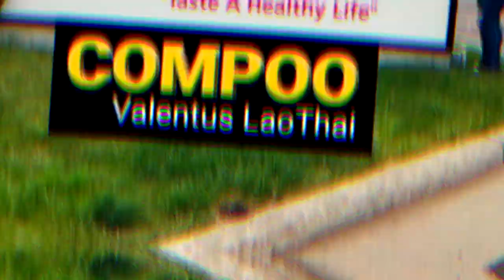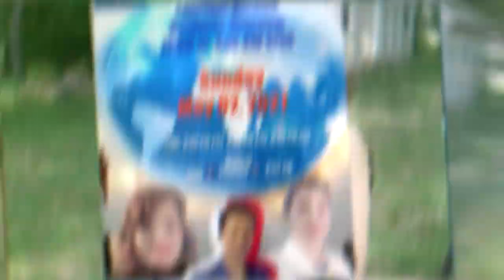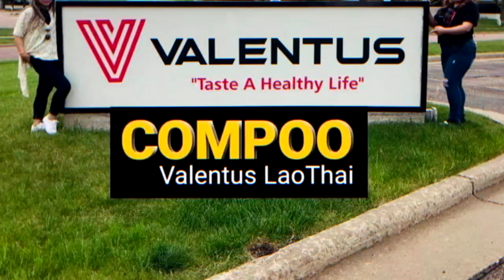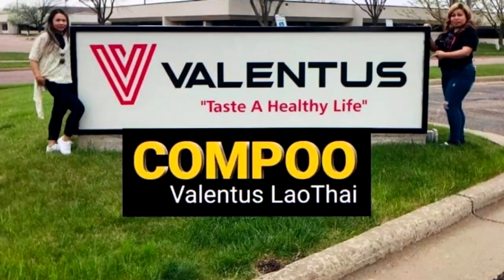ກາເຟດຳປ່ຽນຊີວິດ ລິນທອງຄຳພູມີ, กาเฟดำเปียนชิวิต ลินทอง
TK entertainment
News star